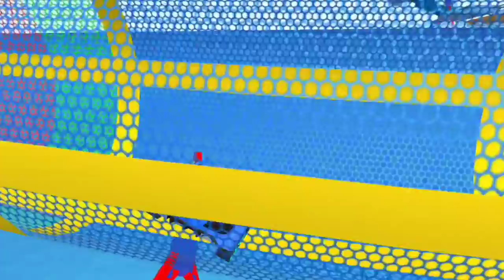Impossible Car Stunts Vs Deadly Racing //Car Stunts// game- BeamNG Drive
BeamNG. Drive

About this game:
Play car stunts game and car racing games 3d 2022 on impossible tracks .
Car game 3d fast furious and super fun racing and stunts .